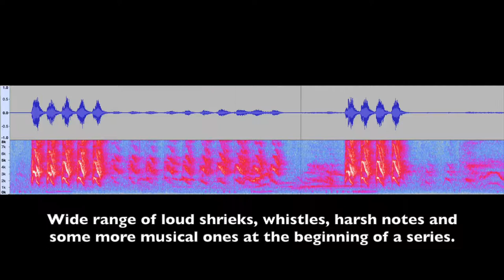What's that bird sound? no.8 Psi kra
Can you tell what bird is making these sounds? Listen to the audio and watch the sonogram. Pay the video again to learn the sound.
Audio recorded with a Tascam DR-05 audio recorder, with no external microphone. The sonogram was made with Audacity - free software for Mac and PC.